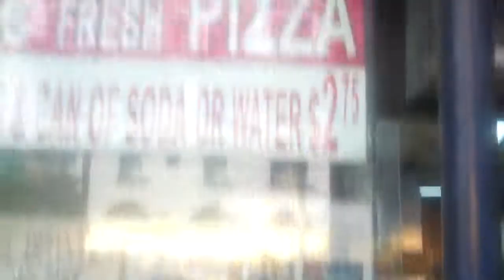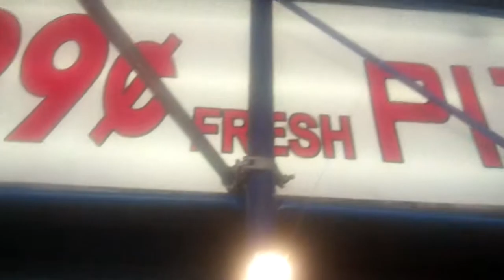NJ Top Ten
We look for the Best Reputation in New Jersey